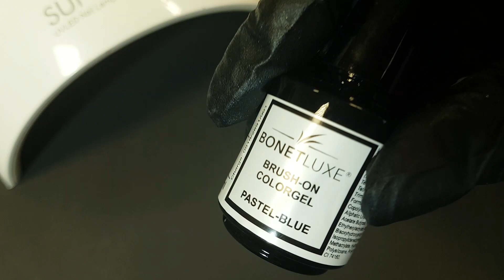Bursh On Colorgel Pastel Blue